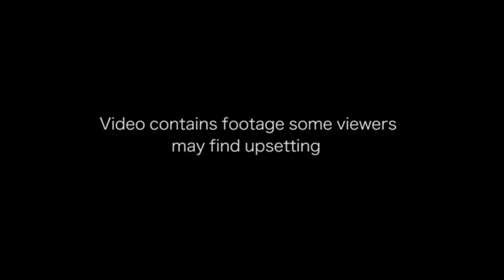Three-year old boy holding onto a pushchair is catapulted 30ft in the air after being hit by a spee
GRAPHIC CONTENT: Dash cam footage captured the moment a driver, 20, who was going twice the speed limit, ploughed into a young family as they walked into a park in Russia.
Three-year old boy holding onto a pushchair is catapulted 30ft in the air after being hit by a speeding car in Russia that also smashed into his brother and sister